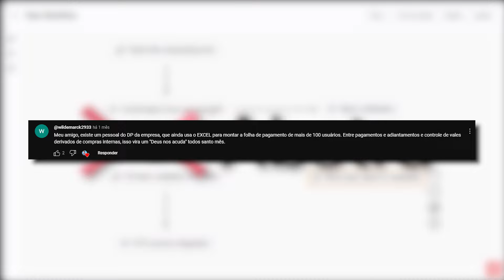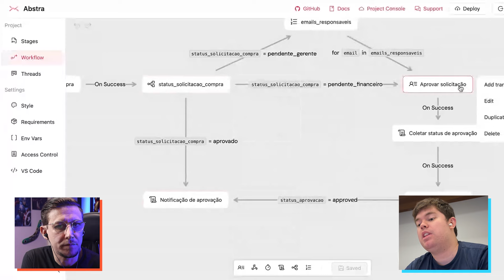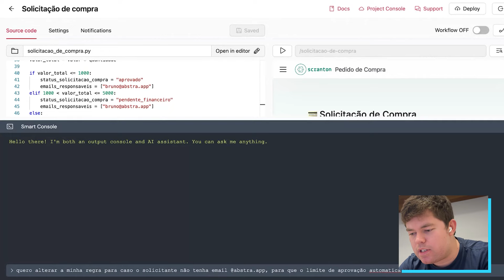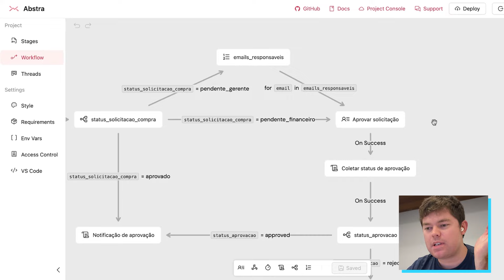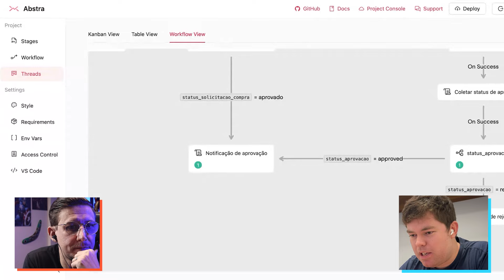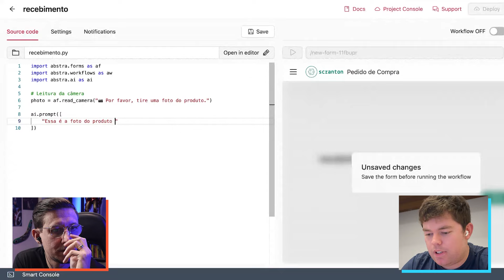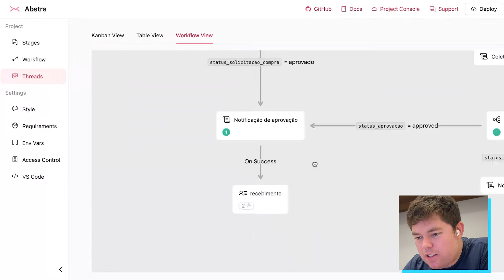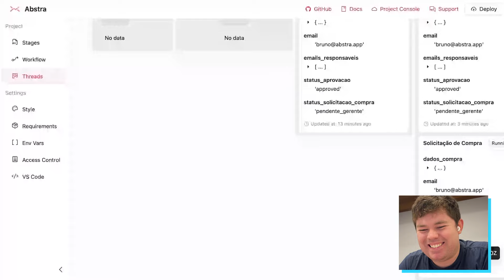Automatize todo o Departamento Pessoal com Low Code + IA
No vídeo de hoje vamos abordar um problema que muitos de vocês enfrentam: a loucura de gerenciar fluxos de pagamentos e vales usando o bom e velho Excel. Por isso, eu chamei o fundador da Abstra para discutir como você pode automatizar esses processos de forma simples e eficiente usando tecnologias low-code e no-code. Se você quer saber como, esse vídeo é pra você! Vamos nessa?

Aprenda a uma nova profissão com a única escola de tecnologia do Brasil especializada em Low-Code (clique no link abaixo).

🔳 E disse-lhes: "Vão pelo mundo todo e preguem o evangelho a todas as pessoas.
Marcos 16:15